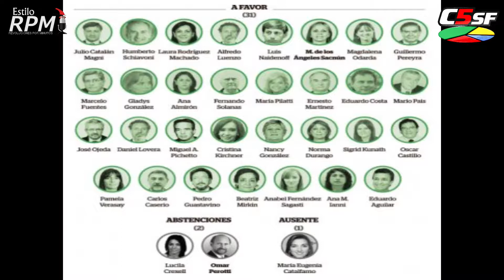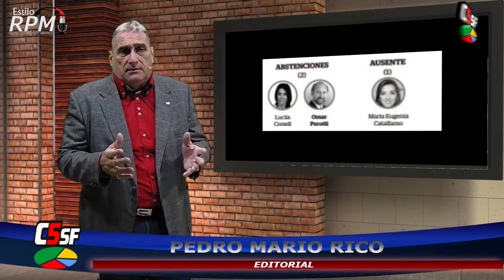EDITORIAL DE PEDRO RICO - Rechazo a la Ley del Aborto en Senadores - 09 agosto 2018